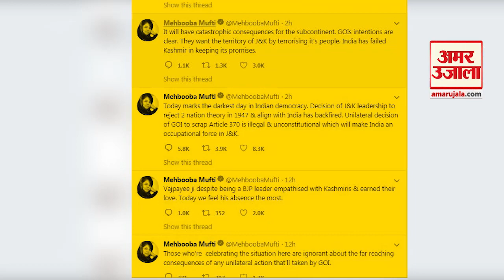Jammu-Kashmir में Article 370 हटने के बाद चढ़ा सियासी पारा, Amit Shah के एलान पर मच गया बवाल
Home Minister Amit Shah ने Jammu-Kashmir में Article 370 हटाने का एलान किया तो इसका विरोध कर रही पार्टियों में खलबली मच गई। एक तरफ नेता प्रतिपक्ष Gulam Nabi Azad ने इसे लोकतंत्र की हत्या करार दिया वहीं JDU के नेता KC Tyagi भी नाखुश नजर आए।